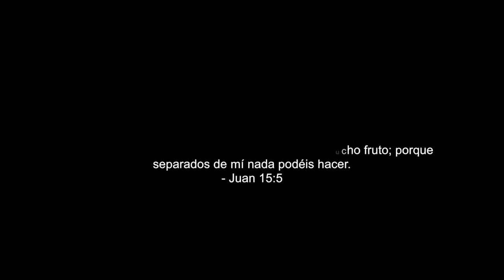Alex Zurdo - Sin Ti ( Video Oficial )(720P_HD)